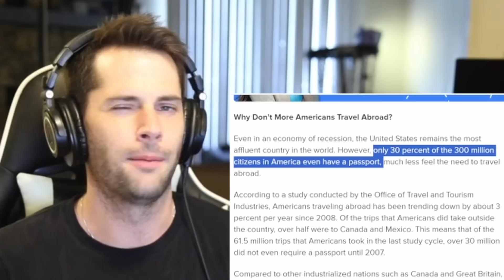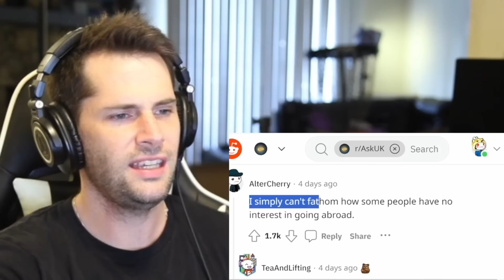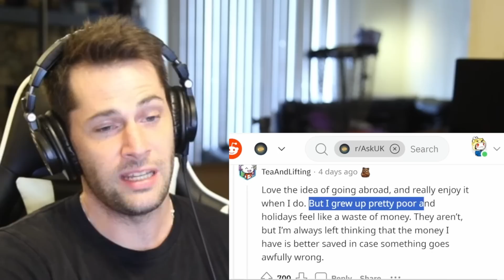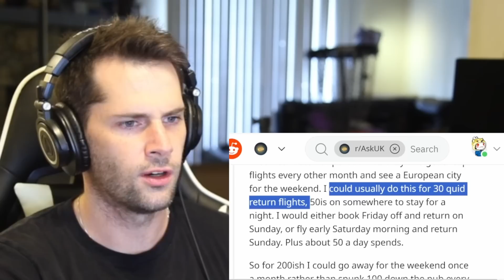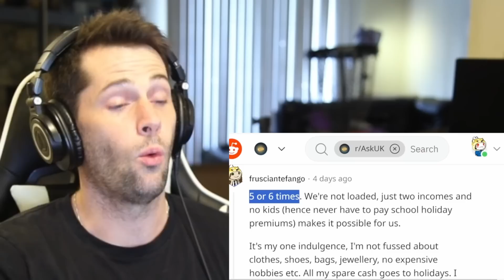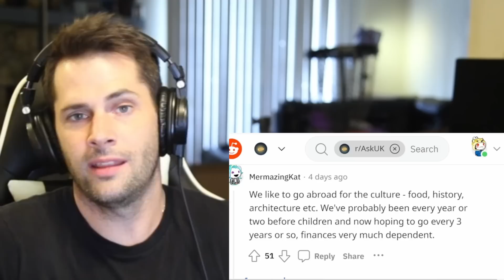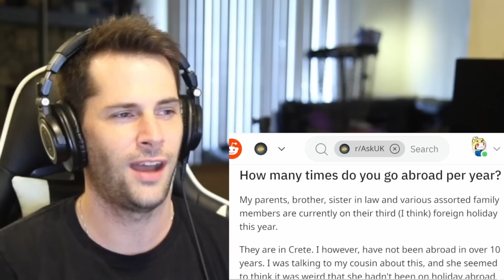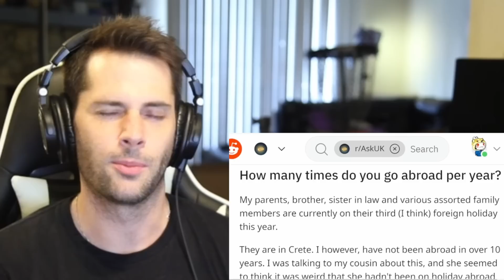American Reacts to How Much Do Brits Travel Abroad?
As an American I do not think we are know for traveling much outside of our home country the United States. On the other hand it seems like Brits are constantly going on vacation to some amazing country. Today I am excited to learn about how much Brits travel abroad and how this compares to Americans.